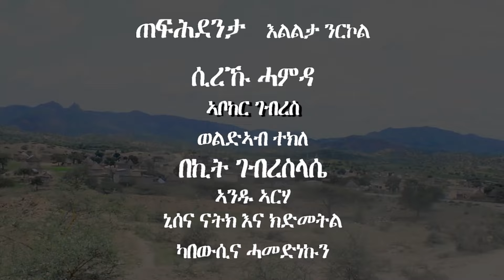New Eritrea video 2024(Feledarb wreni yna akhra?ፈለዳርብ እንታይ ማለት ይኸውን።@Eri-JahrayMedia